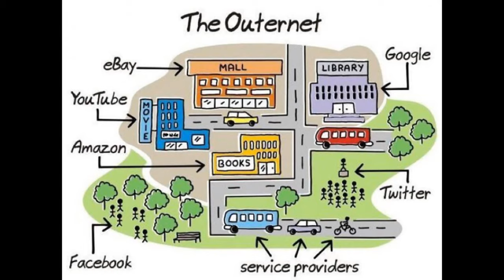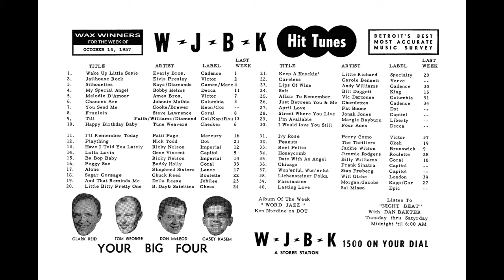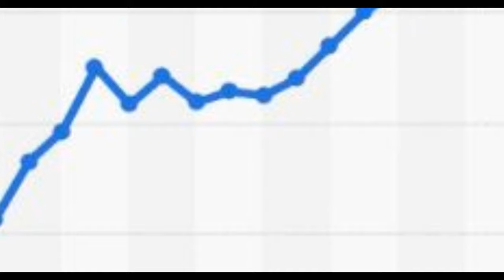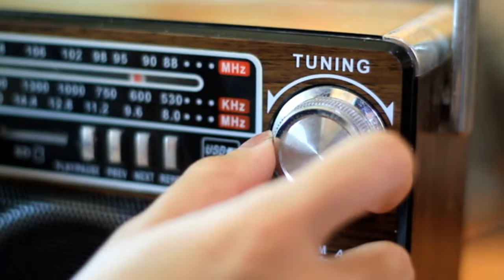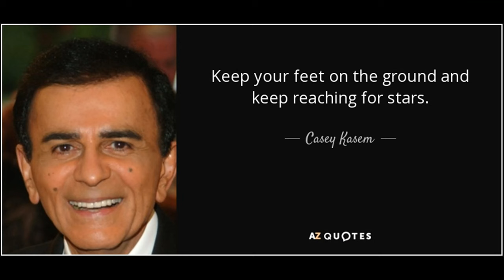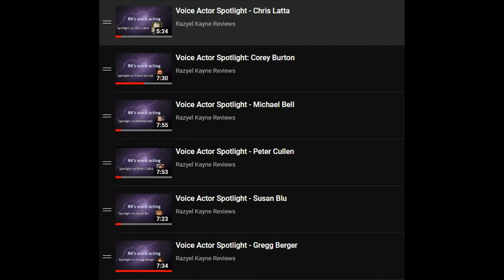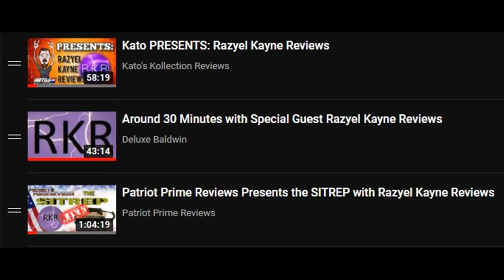Voice Actor Spotlight - Casey Kasem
Here is my spotlight of the legendary Casey Kasem.

I do want to apologize since this video is not as I wanted to present it. I've had so many problems in the production of this spotlight; I had to re-record, re-edit, re-format this numerous time, it's unbelievable.
I had to remove transitions and effects, notes. anyway. It feels cursed. But I hope you enjoy it.

Images
Fun research Photo by Arlington Research on Unsplash
Lamp Photo by Bekky Bekks on Unsplash
Photo by Joshua Earle on Unsplash
Ringmaster Photo by Mark Williams on Unsplash
Stage Photo by Kyle Head on Unsplash
Evening Photo by dominik hofbauer on Unsplash
Spotlight Photo by Nick Fewings on Unsplash
On screen acting Photo by Ben Collins on Unsplash
Dispute Photo by Afif Kusuma on Unsplash
Door Photo by Dima Pechurin on Unsplash
Money Photo by John McArthur on Unsplash
Retirement Photo by Aaron Burden on Unsplash
Leaving Photo by Mantas Hesthaven on Unsplash